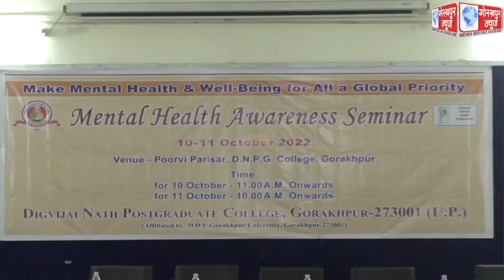हमारे सामाजिक संबंधों के टूटने की वजह से हो रही है मानसिक बीमारियां,मानसिक बीमारियों से दूर रहने के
विश्व मानसिक स्वास्थ्य दिवस के अवसर पर दिग्विजय नाथ स्नातकोत्तर महाविद्यालय में मनोविज्ञान विभाग द्वारा दो दिवसीय गोष्ठी का हुआ शुभारंभ,मुख्य अतिथि ने कहा,हमारे सामाजिक संबंधों के टूटने की वजह से हो रही है मानसिक बीमारियां,मानसिक बीमारियों से दूर रहने के लिए करना चाहिए व्यायाम।।